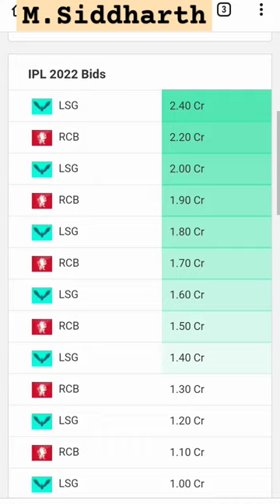M.siddharth||lsg ||ipl2024 ||shorts ||viral ||video